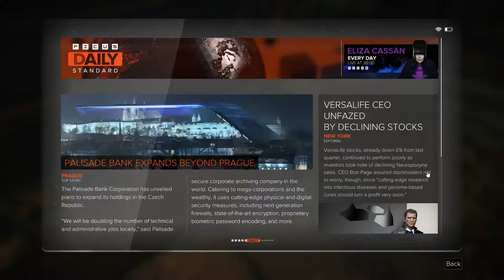DETECTIVE JENSEN | Deus Ex Mankind Divided | Let's Play Part 33 [PC, Blind]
Creepings and welcome back to my blnd let's play of Deus Ex Mankind Divded! I'll try to play stealthy and non-lethal if i can, but if we get detected, deadly force may be used. I'll also try to stick with my decisions (and screw ups) as much as possible and see where it will lead us.

ℹ About the game ℹ